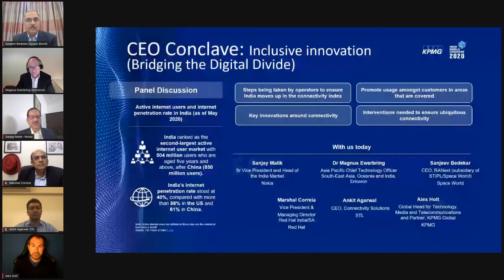Panel discussion on "CEO Conclave - Inclusive Innovation - Bridging the Digital Divide" at IMC 2020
A Panel discussion on "CEO Conclave - Inclusive Innovation - Bridging the Digital Divide" at IMC 2020 with
- Mr. Ankit Agarwal, Chief Executive Officer, Connectivity Solutions, STL
- Mr. Sanjay Malik, Senior Vice President and Head of the India Market, Nokia
- Mr. Sanjeev Bedekar, Chief Executive Officer, Ranext Technologies Pvt. Ltd.,
- Dr. Magnus Ewerbring, Chief Technology Officer APAC, Ericsson
- Mr. Marshal Correia, Vice President & Managing Director, India/SA, Red Hat Inc
- Moderator - Mr. Alex Holt, Global Head for Technology, Media and Telecommunications and Partner, KPMG